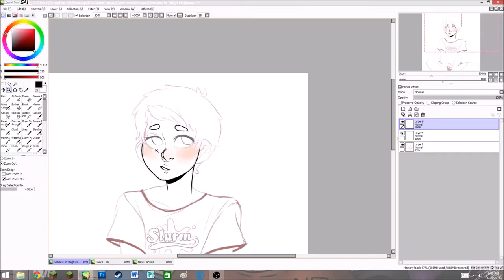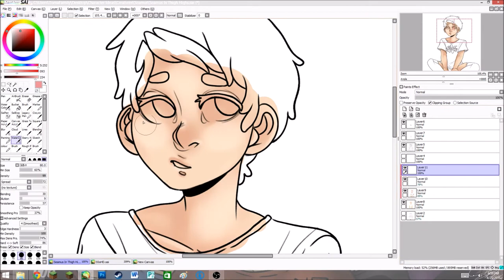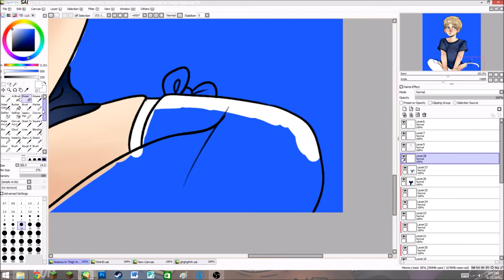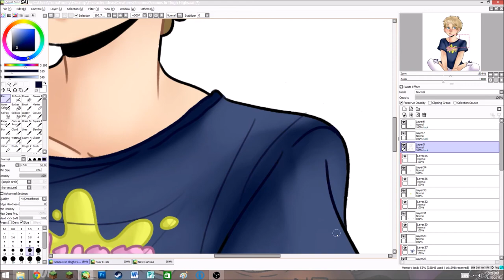SSoHPKC // Speed Drawing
he h e
Twitch [ may be used in the future ]
Also! I have a new software for recording and streaming, so I hope the quality is better for you!
Thanks, Scouts~!